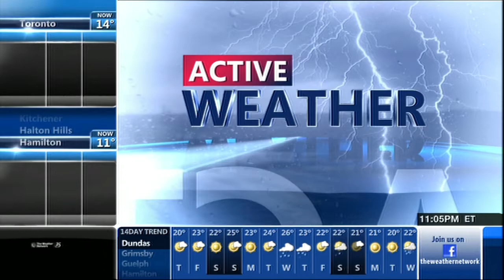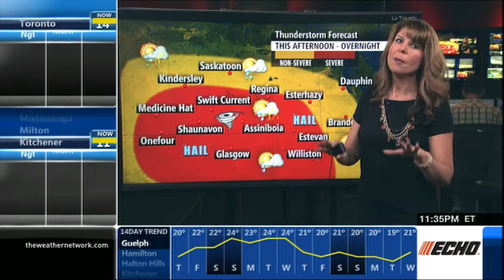Kim MacDonald 05/28/2014